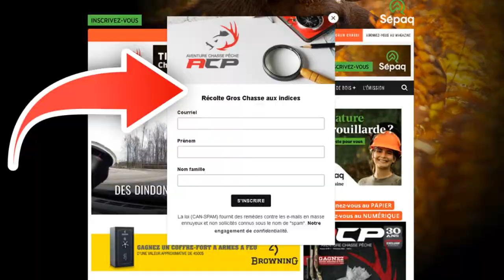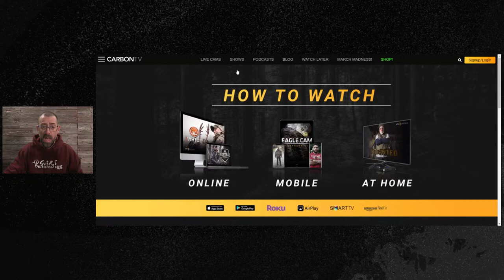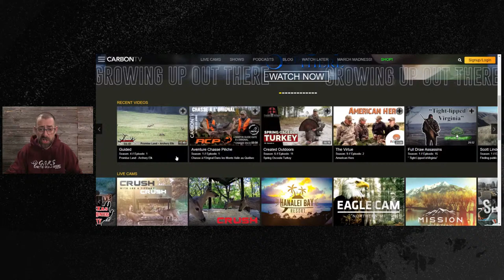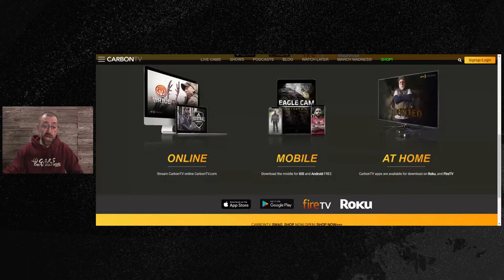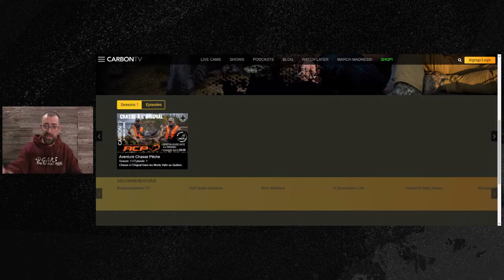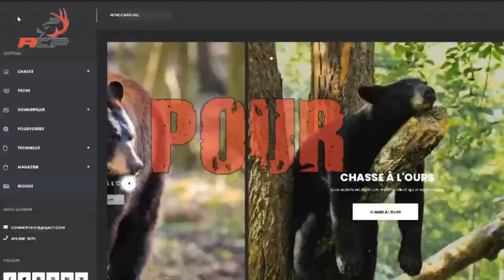LIVE CHASSE AU DINDON SAUVAGE - FILM GRATUIT - ACP - CHASSE QUEBEC